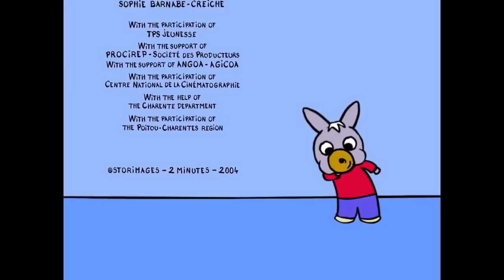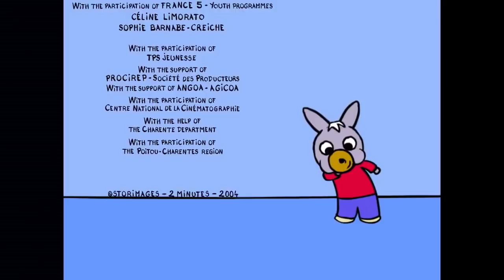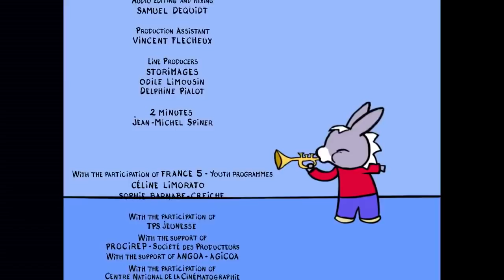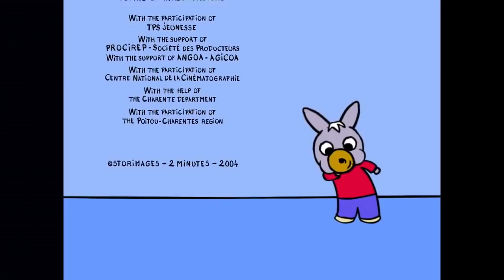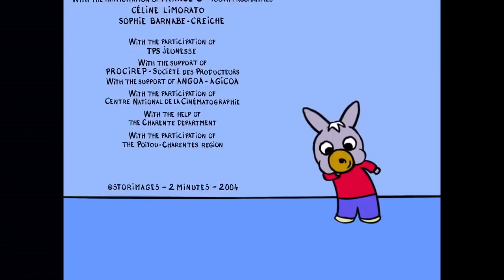Тротро развлекается ! 😃 - Мультфильм для Малыша